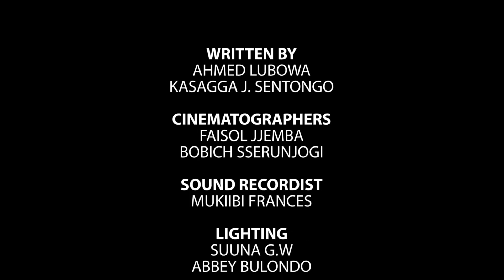Akalyamagwa Episode 34